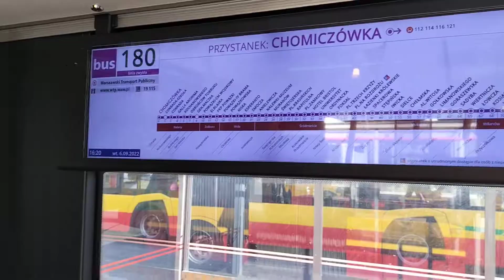(MZA Warszawa) Solaris Urbino 18 III Euro 6 nr taborowy 5441 [🚍180 » Wilanów]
Tego dnia zamiast elektryka Stalowa wystawiła na 180 jednego 54xx. 54xx jest to moim zdaniem jedna z lepszych nowych serii Solarisów w Warszawie. Ogólnie wyszedł mi dość długi przejazd.
Pojazd Solaris Urbino 18 III Euro 6
Rok produkcji 2015
Brygada 14
Linia 180
Zajezdnia R-4 Stalowa
Kierunek » Wilanów
--- TRASA ---
1. Chomiczówka 🟢 (początek trasy)
2. Conrada-Szkoła (NŻ) ⬜
3. Conrada 🟢
4. Galla Anonima 🟢
5. Kochanowskiego 🟢
6. Obrońców Tobruku 🟢
7. Generała Maczka (NŻ) ⬜
8. Powązki - Cmentarz Wojskowy🟢
9. Elbląska 🟢
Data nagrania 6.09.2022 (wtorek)